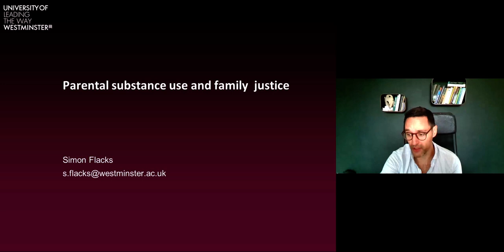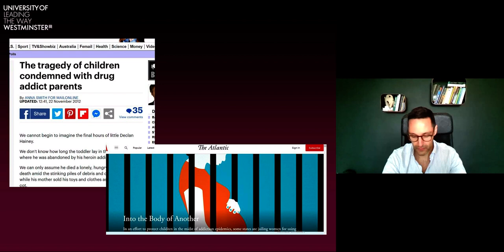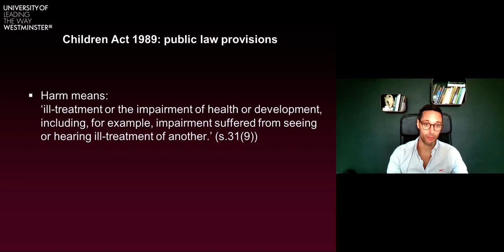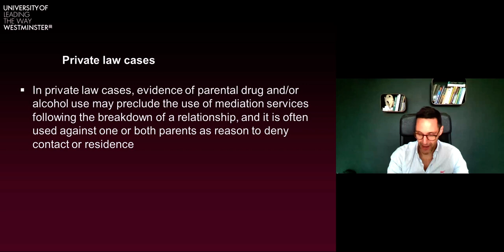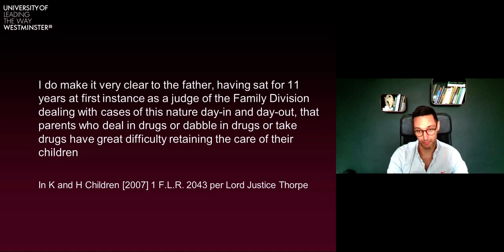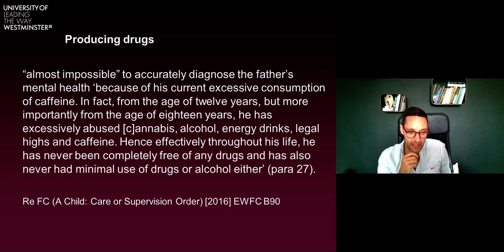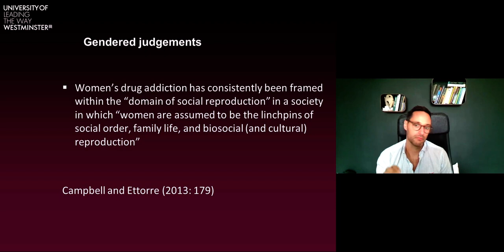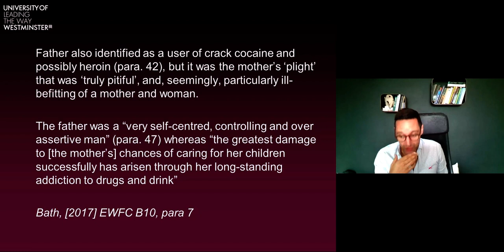Parental Substance Use and Family Justice: Inside Family Law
Simon Flacks, Westminster Law School.

The “Inside Family Law” Project is jointly organised by Claire Fenton-Glynn (University of Cambridge) and Leanne Smith (University of Exeter).

The aim of the project is to provide viewers with a deeper understanding of central issues in family law, as explained by experts from universities across the United Kingdom. Each video is accompanied by a text that provides further resources, allowing viewers to continue to explore the topic through relevant caselaw and academic articles.

We hope that these resources will allow viewers to better understand some of the key debates in this area of the law, both from an academic perspective, and how these principles operate in practice.